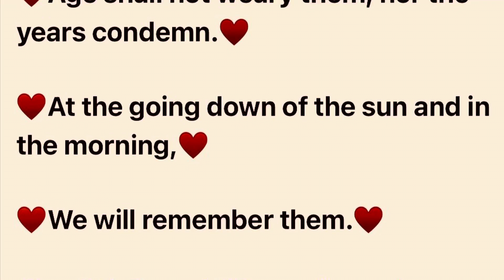TheCenotaph here in London people from all over the World lay Poppies for RemembranceSunday ☮️🌺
Footage courtesy of bbcnews